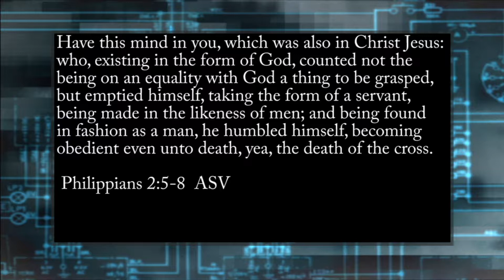Lucy: Spirit, Mind & Body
Lucy was an exciting character who controlled the world with her mind but there's more to us than our cognition.

"Lucy" movie clips are used courtesy of EuropaCorp and Universal Pictures.

"I certainly believe that being in contact with one's spirit and nurturing one's spirit is as important as nurturing one's body and mind. We are three dimensional beings: body, mind, spirit." ―Laurence Fishburne